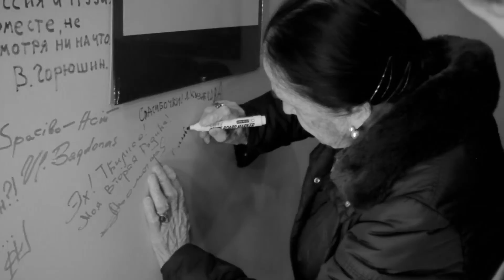88შოთიკო კალანდაძის ფილმებიდან ფრაგმენტები '' ფესტივალი საჩუქარი''